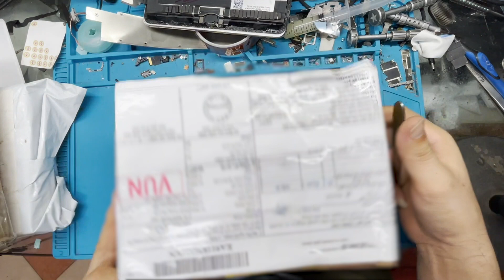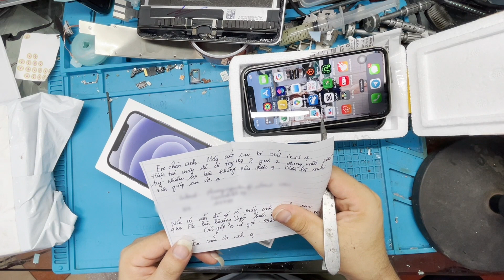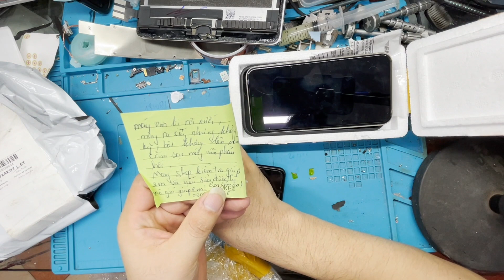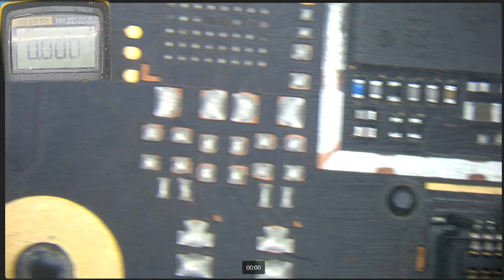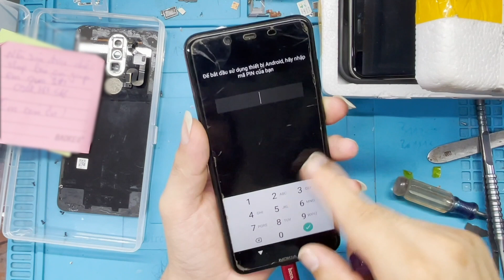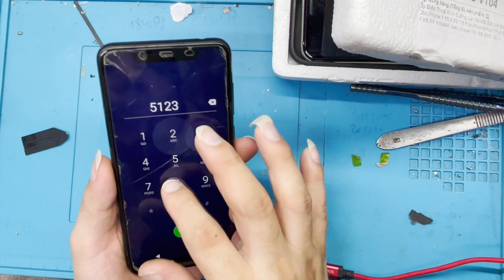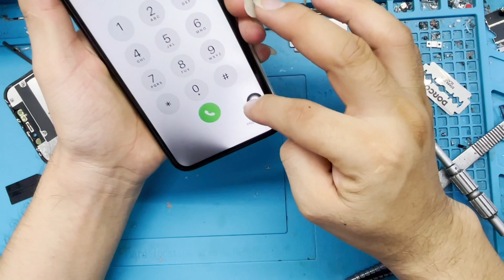Kiểm tra máy các bạn gửi về sửa nhanh Nokia không lên hình 31.73 / fix Nokia not turn Screen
How to fix iPhone that won't turn on. What to do if your iPhone won't turn on. If your iPhone screen won't turn on, this is how you fix it. This will help you with your iPhone that will not power on.